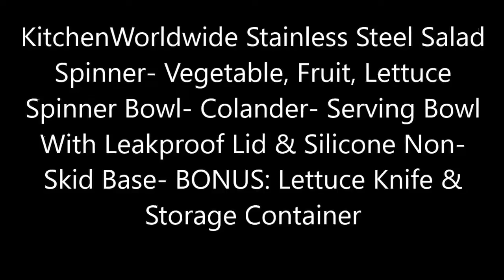Review For - KitchenWorldwide Stainless Steel Salad Spinner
I have been wanting a salad spinner for ages, was just one of those things I kept putting off getting and dealt with washing my greens the old fashioned way and storing them in a cheese cloth type tea towel.

I was drawn to this one over an all plastic model because of it having a stainless steel bowl.  For one, I'll always buy stainless over plastic any day.  It makes economic sense. Secondly, should another part of the spinner fail, I still have a really decent mixing bowl, not to mention what ever other pieces I can salvage.

Another reason was the bonus storage container.  Storing greens to get the maximum time from them before they wilt or go bad is no easy feat.  Anything to assist with that is definitely a bonus in my book.  The knife that comes with it not so much, eh,  I chopped my lettuce with it but made a real mess, there is no way to be delicate with a green all plastic knife.  If you do not mind rough chop, by all means go ahead.

The spinner is certainly easy enough to use, I took the basket out and placed my cut lettuce into it, moved it to the sink for a wash and rinse.  Shook it a few times and then placed it in the metal bowl of the spinner.  I placed the whole thing on a silicone trivet for some traction while spinning, I can say this works well and recommend it.

Popped on the lid and started spinning.  I have used this a couple of times now, and honestly, I find it to be cumbersome.  I also do not seem to be able to get enough speed up on the spinner for my liking.  My husband is a lot taller than I am, I am going to have him try next time and see if he fares any better.

I found the lid moved around a little too, I almost wonder if the ability to lock the lid into place would not help here.   You can see it certainly pulled a lot of water out of my lettuce, I certainly am not questioning the function nor its ability to do its job.  It does it and does it quite well.

As a complete kit this would make a fabulous gift and one that I would be delighted to receive.  It is a quality item and with care should last you for some years of regular use.